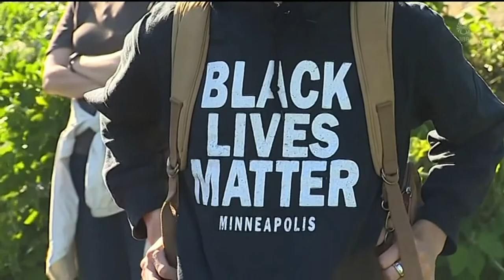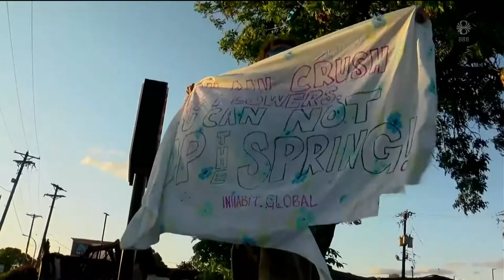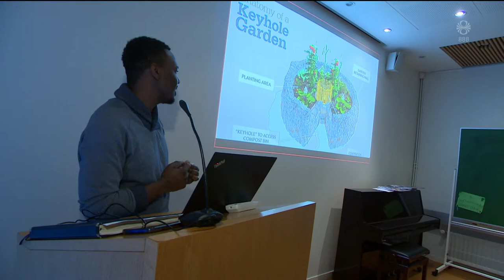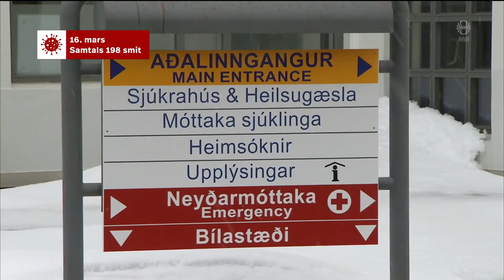Fréttir - 31. maí 2020